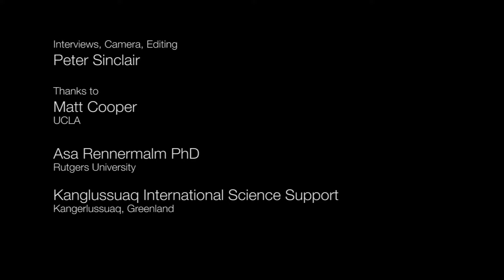Dark Snow Field Log 2016 First Entry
Dark Snow field work is underway in Greenland, as videographer Peter Sinclair is working with and following scientists from the International Science Support Center in Kangerlussuaq, Greenland.